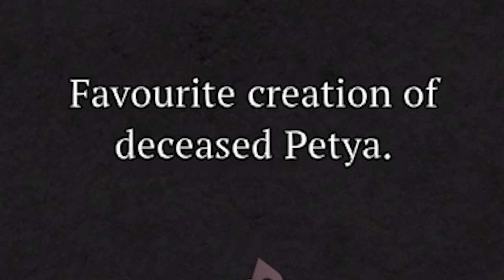He Is The WORST!!! - Cabernet Gameplay Part 2 - New Cozy Game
Hello, hello, hello and welcome back to the enchanting world of "Cabernet" with our latest gameplay video of the Cabernet Demo, "He Is The WORST!!! - Cabernet Gameplay Part 2 - New Cozy Game." 🍷🎮 Join Emily-Jane as she navigates through the captivating universe of Cabernet.

In this episode, we finish our cozy demo adventure in the lush, vampire-infused world of Cabernet. From the serene artwork to the intriguing characters, every moment is a step into a comfort gamer's paradise. Whether you're a fan of casual gaming, cozy gaming, or just looking for the next fest steam game to dive into, this playthrough has something for everyone. 🌟

Your support means the world to me, and it helps me bring more content like this to you. So, grab your favorite blanket, get cozy, and let's play Cabernet together! 🎥💖✨